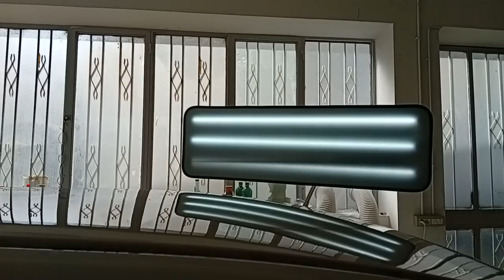TIRABOLLI, LEVABOLLI,RIPARAZIONE FIAT PANDA 4X4 CORSO LEVABOLLI TORINO,BRESCIA,MILANO.TEL.3711948762